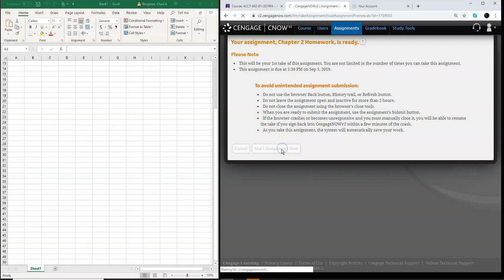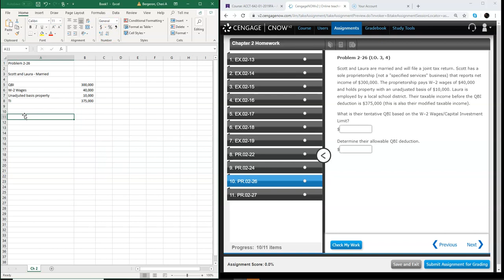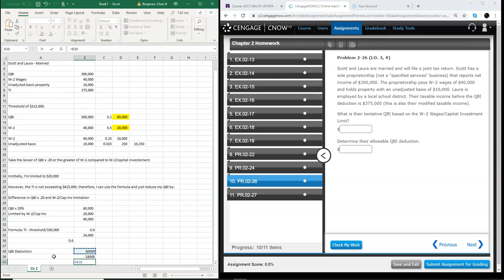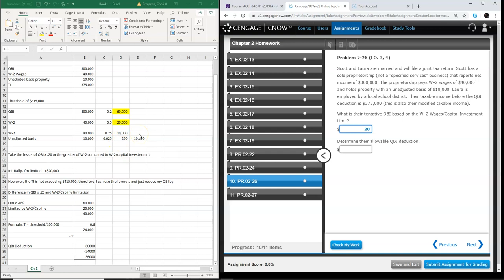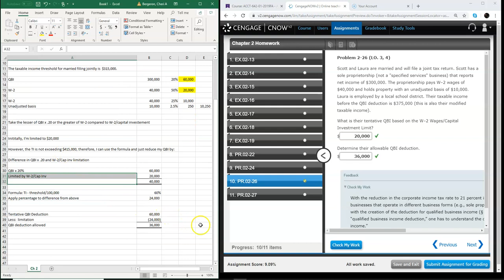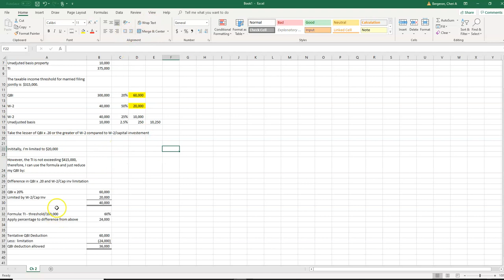Excel homework example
QBID limited to W-2/Cap investment within phase-out
"How to" video for the Advanced Tax Course Excel requirement related to your homework submissions (test grade!)